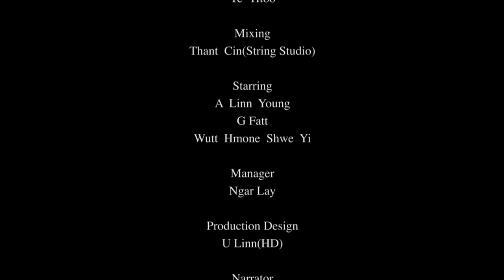G Fatt တစ္ေယာက္တည္း သတ္ခ်င္တယ္( အလင္းေရာင္၊ ဝတ္မႈံေရႊရည္၊ G Fatt)